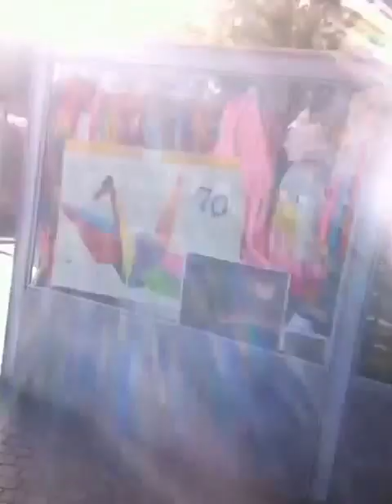welcome to hiroshima!!! "dome, peace memorial park "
If you like my video please give my video a thumbs up and

Till my next Vlog!